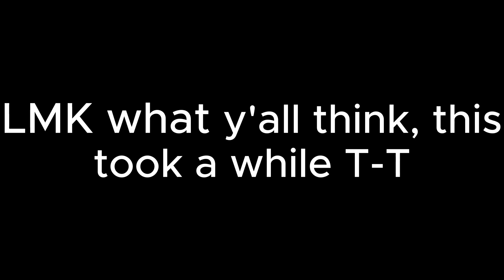Bye Bye Meme [] FNaF [] FT. The Afton Family [] Gacha [] ⚠ TW: FAKE BLOOD ⚠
Inspired by @_clowned !

! Ignore !